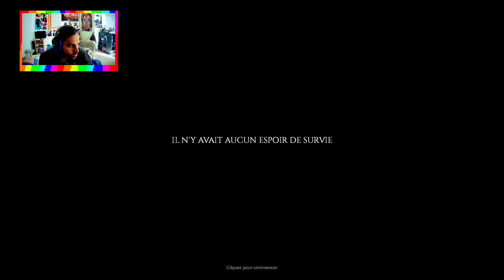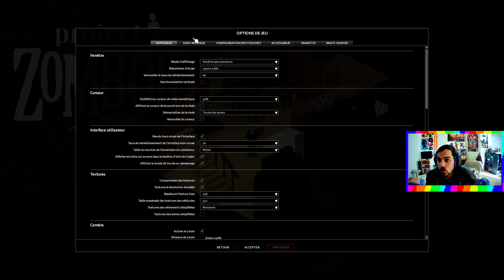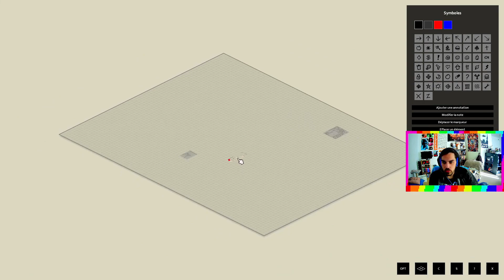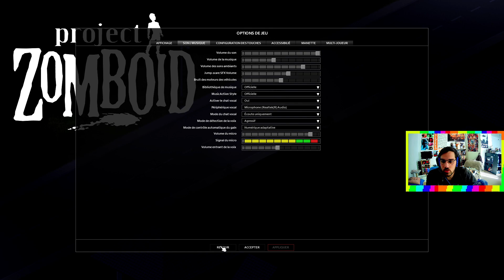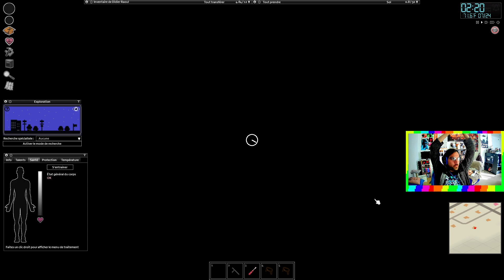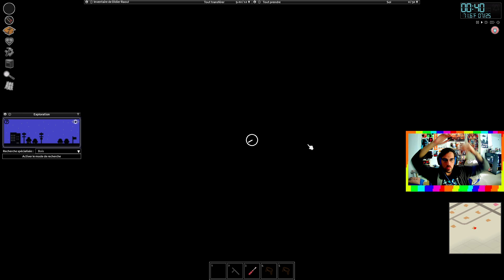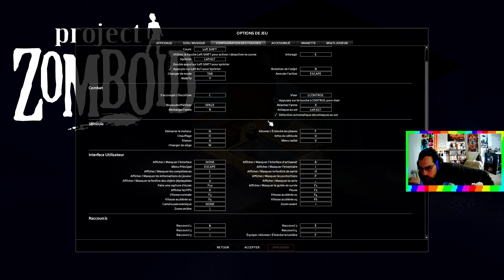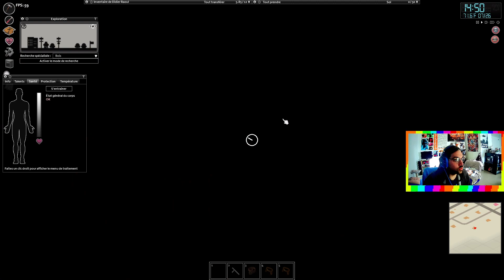Project Zomboid en solo